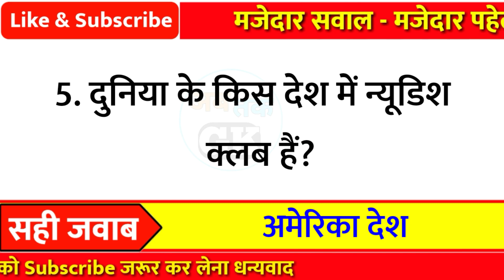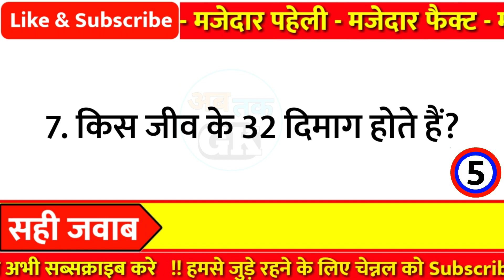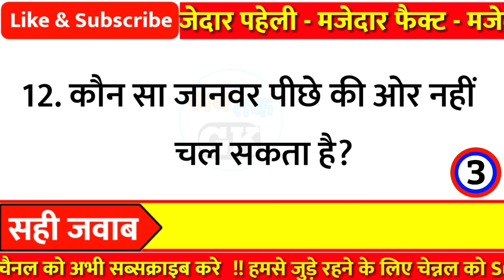12 मजेदार रोचक सवाल || GK In Hindi || GK Question and Answer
12 मजेदार रोचक सवाल || GK In Hindi || GK Question and Answer

Part - 265

👇👇Your Queries👇👇
1. GK
2. General Knowledge
3. Important GK Questions and answer for
4. Competitive Exams
5. Quiz Test
6. gk tak
7. Important gk
8. Quiz test
9. competitive quiz
10. competitivegeneral.knowledge
11. GK in Hindi
12. general knowledge quiz
13. quiz questions
14. general knowledge questions
15. gk quiz
16. general knowledge questions with answers
17. gk question in hindi
18. GK Question Answer
19. India GK
20. hindi gk
21. samanya gyan
22. gk questions
23. india gk in hindi
24. gkquestions and answers
25. lucent gk
26. lucent gk
27. lucent gk in hindi video
28. lucent GK in hindi
29. lucent geography in hindi
30. lucent geography
31. geography gk question
32. geography gk in hindi
33. lucent 1000 question
34. lucent 1000 prashn
35. lucent gk ka nichod
36. lucent gk important question
37. lucent gk important question in hindi
38. lucent gk important topics
39. lucent ka nichod science
40. lucent for ssc cgl
41. lucent for ssc
42. lucent for railway
43. geography gk
44. lucent mcq
45. lucent mcq in hindi
46. lucent book gk
47. gkfact
48. gk questions and answers
49. gk question
50. general knowledge
51. Ab tak gk
52. gk questions
53. gk
54. general knowledge question
55. g k questions and answers
56. gk ke question
57. question
58. general knowledge questions and answers
59. samanya gyan
60. g.k questions in hindi
61. gk question answer
62. sarkarinaukarigk
63. gk ke sawal
64. knowledge
65. question answer
66. general knowledge questions
67. जनरल नॉलेज
69. जीके
70. gk quiz
71. g.k
72. gk ka question
73. ips question and answer
74. gk
75. gk question
76. gk afroz
77. gk questions
78. gk today
79.gk tricks
80. gk book
81. gk video
82. gk live
83. gk by kumar Gaurav sir
84. gk by khan sir
85. gk today current affairs
86. question
87. सामान्य ज्ञान
88. general knowledge ke question
89. gk knowledge
90. gk dijiye
91. general class
92. general knowledge ki video in hindi
93. general knowledge gk
94. general knowledge questions and answers
95. General knowledge video
96. General knowledge 2021
97. general knowledge for kids
98. general knowledge quiz
99. general knowledge ke question 100. gk study
101.General knowledge 2022
102. Gk new video
103. gk knowledge
104. Gk Maina
105.Gk Question New Video